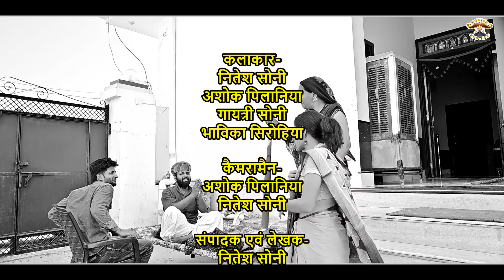पत्नी परोटण को तरीको // Rajasthani haryanvi comedy // mukesh ki comedy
Artist-
Nitesh soni
ashok pilaniya
gaytri soni
bhavika sirohia

Cameraman-
Ashok pilaniya & Nitesh soni

Editor & Writer-
Nitesh soni

Director-
Nitesh soni

Special Thanks -
Madan ji pilaniya